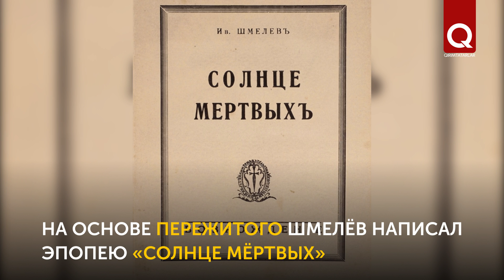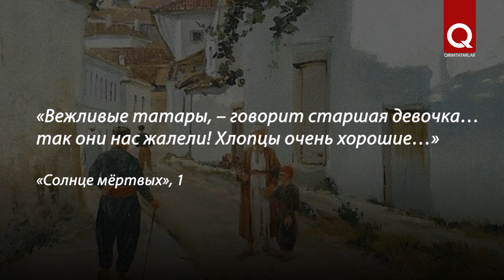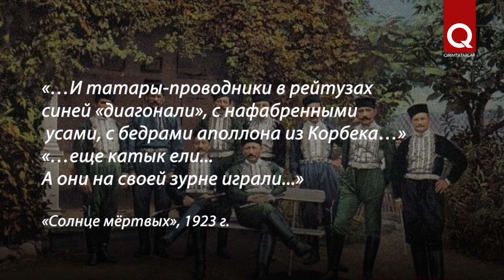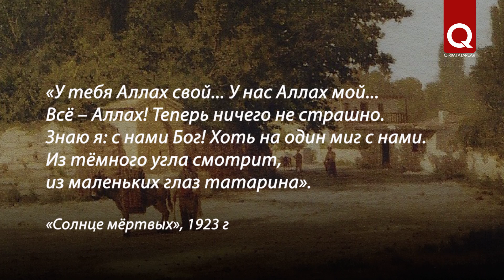Крымскотатарский мир в творчестве Ивана Шмелёва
Крым – одно из самых важных мест в судьбе писателя Ивана Шмелёва. Здесь он любил отдыхать и работать, мечтал иметь собственную творческую мастерскую. Писатель пережил в Крыму все ужасы гражданской войны, голод и самую страшную потерю – 3 марта 1921 г. большевики расстреляли в Феодосии его единственного сына Сергея, 24-летнего офицера-инвалида. На основе пережитого Шмелёв написал эпопею «Солнце мёртвых», в которой рассказал о войне, репрессиях и голоде. В произведении подробно описана жизнь крымских татар того времени.